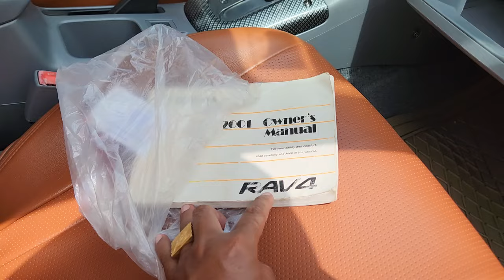TOYOTA RAV4 L ឆ្នាំ01ពណ៍ប្រាក់ឯកសារគ្រប់លក់7900$ចចា 070797259/017973395/0975044486